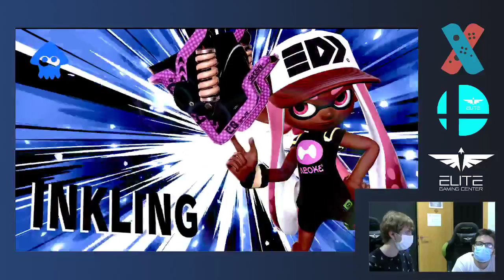[Elite Reborn #1] Harken (Robin) vs Nub (Inkling) losers SF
Elite Reborn (26/09/2021)

Valencia.

Sigue a SmashBrosSpain y su equipo para mantenerte al tanto de todas las novedades relacionadas con Smash en España: